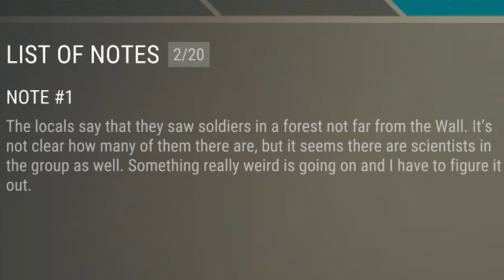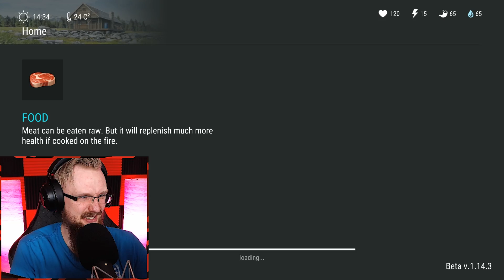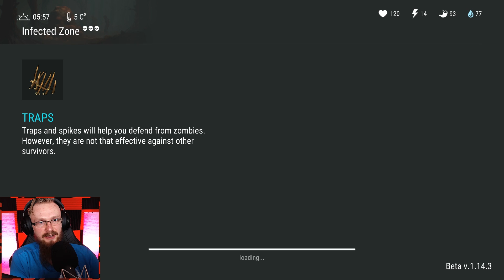NEW MYSTERIOUS EVENT! (Best Update EVER) - Last Day on Earth: Survival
Welcome to Last Day on Earth: Survival New Mysterious Event and The Best Update Ever with Specimen Screamer. So finally we have a new update and Season 2 is the most fun thing I have ever done in LDoE!